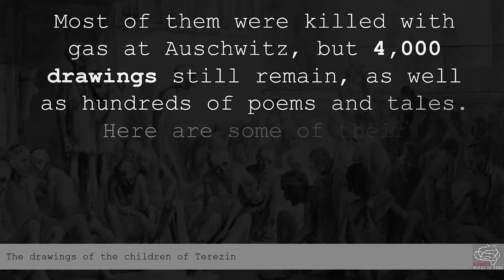The drawings of the children of Terezin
Memory Makes Us Free - Drawings of the children of Terezin